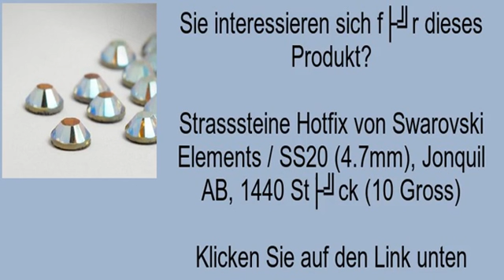Strasssteine Hotfix von Swarovski Elements / SS20 (4.7mm), Jonquil AB, 1440 Stück (10 Gross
In diesem Video zeige ich Ihnen die "Strasssteine Hotfix von Swarovski Elements / SS20 4.7mm, Jonquil AB, 1440 Stück 10 Gross" Schnell Bewertungen.Für weitere Informationen zu diesem Produkt und zu kaufen besuchen Sie bitte